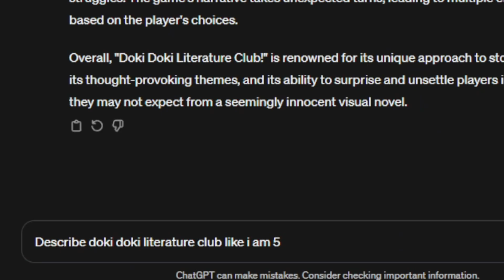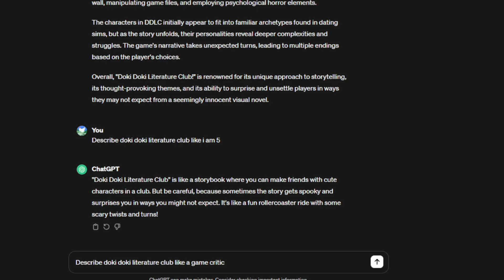Chat GPT Describes DDLC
Chat GPT AI describes the popular game doki doki literature club so I can understand lore